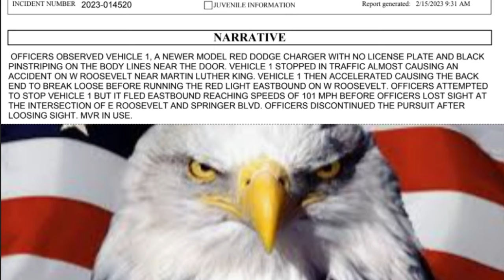Dodge Charger SRT "BAITS" Police into High Speed Chase| Gone in 60 SECONDS!!!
OFFICERS OBSERVED VEHICLE 1, A NEWER MODEL RED DODGE CHARGER WITH NO LICENSE PLATE AND BLACK
PINSTRIPING ON THE BODY LINES NEAR THE DOOR. VEHICLE 1 STOPPED IN TRAFFIC ALMOST CAUSING AN
ACCIDENT ON W ROOSEVELT NEAR MARTIN LUTHER KING. VEHICLE 1 THEN ACCELERATED CAUSING THE BACK
END TO BREAK LOOSE BEFORE RUNNING THE RED LIGHT EASTBOUND ON W ROOSEVELT. OFFICERS ATTEMPTED
TO STOP VEHICLE 1 BUT IT FLED EASTBOUND REACHING SPEEDS OF 101 MPH BEFORE OFFICERS LOST SIGHT AT
THE INTERSECTION OF E ROOSEVELT AND SPRINGER BLVD. OFFICERS DISCONTINUED THE PURSUIT AFTER
LOOSING SIGHT. MVR IN USE.